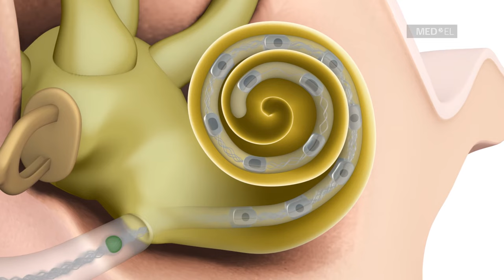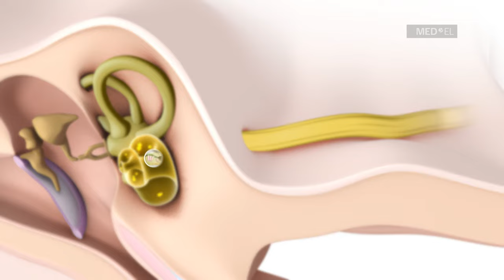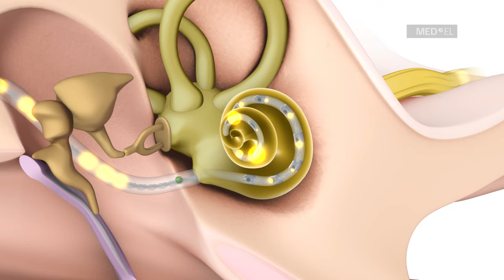Wie funktioniert ein Cochlea-Implantat? | MED-EL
Was ist ein Cochlea-Implantat und wie funktioniert diese innovative Hörtechnologie? Im Video erhalten Sie Antworten auf diese Fragen und erfahren, wie ein Cochlea-Implantat-System Menschen mit schwerer bis hochgradiger Innenohrschwerhörigkeit dabei helfen kann, wieder zu hören.

Auf der folgenden Seite finden Sie weitere Informationen über MED-EL Cochlea-Implantate für Kinder und Erwachsene mit Hörverlust sowie über die konkreten Schritte von der Diagnose über die Implantation bis hin zur Hörrehabilitation:

MED-EL ist führend auf dem Gebiet der Hörimplantat-Entwicklung und bietet innovative Lösungen, um Menschen die Tür zur Welt des Hörens zu öffnen. MED-EL Produkte werden am Hauptstandort in Österreich hergestellt und ermöglichen Menschen in über 120 Ländern, zu hören. Besuchen Sie unsere Webseite und lesen Sie dort nach, was MED-EL tut, um Menschen mit Hörverlust zu helfen.